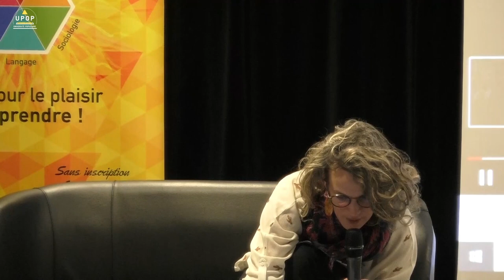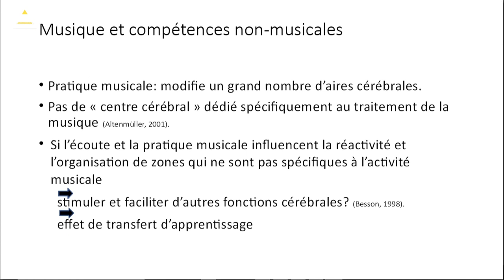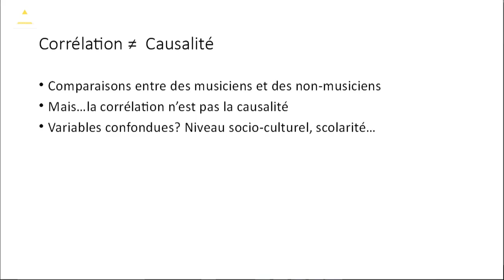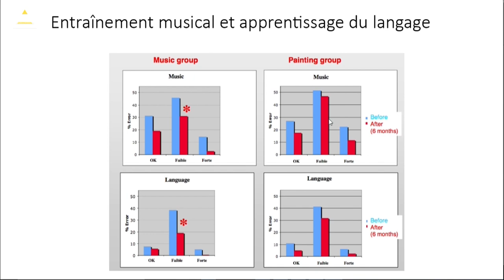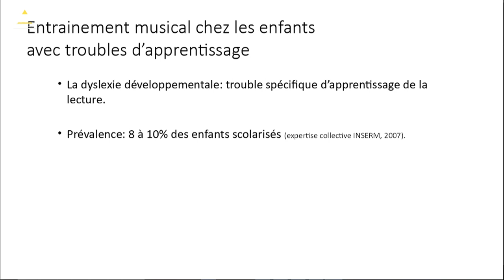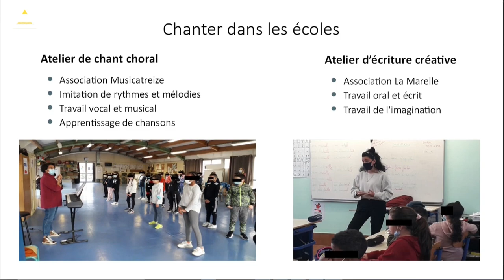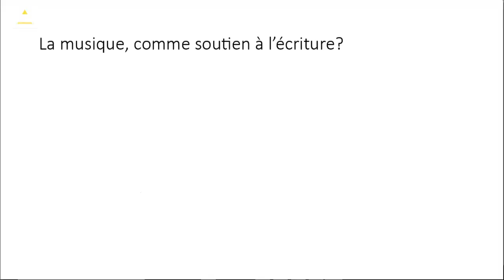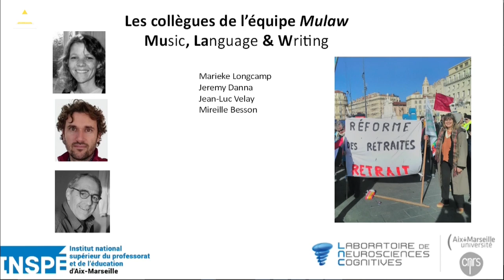Aline FREY - Les effets de la pratique musicale sur le fonctionnement cérébral et cognitif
29/11/21 - Sciences
upop.info

Aline Frey est Maitresse de Conférence au Laboratoire de Neurosciences Cognitives (LNC) à Marseille – elle enseigne la psychologie des apprentissages à l’INSPE d’Aix-Marseille.

Lauréate du prix départemental jeune chercheur 2020.

Son exposé traitera des effets de la pratique et de l’écoute musicale sur le fonctionnement cognitif et cérébral.
En effet, de nombreuses études ont pu montrer les effets de transferts entre la musique et d’autres compétences non musicales. Elle présentera notamment ses recherches récentes sur l’impact de la pratique du chant choral sur le développement cognitif d’enfants issus de milieu modeste. Ces recherches ouvrent des perspectives pour des stratégies d’apprentissage et de stimulation cognitives ludiques et alternatives.

Diaporama “ Les effets de la pratique musicale sur le développement des fonctions cognitives »

Chanter au quotidien,
Musicatreize à l’École Saint-Mitre